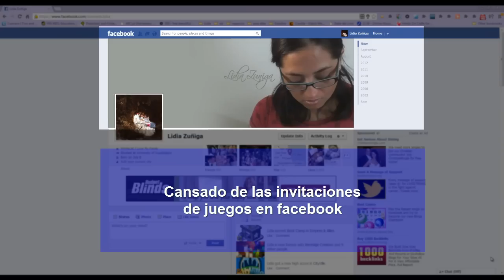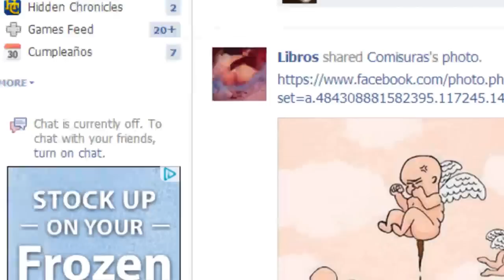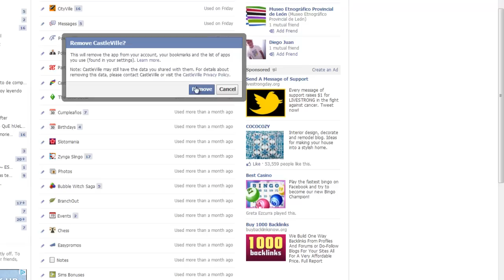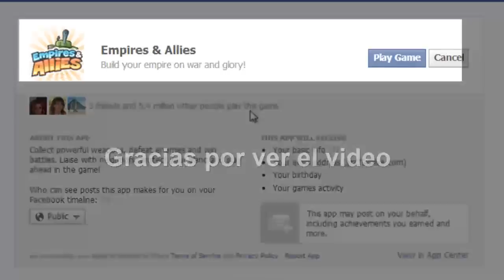Borrar Apps en Facebook (Cansad@ de las invitacion de JUEGOS en Facebook)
Este canal y su contenido no pretende reemplazar los habitos y costumbres de aquellos que lo visitan.
El conocimiento puee venir de las mas diversas fuentes y las mas extrañas formas.